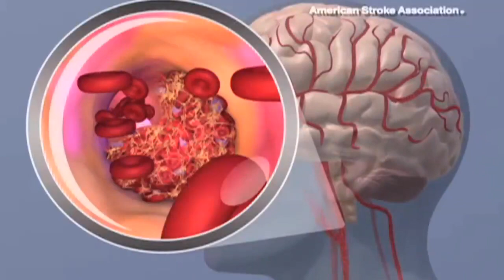Carotid Artery Disease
Carotid artery disease explained by Anna Gasparyan, MD. A segment on Innovations in Medicine